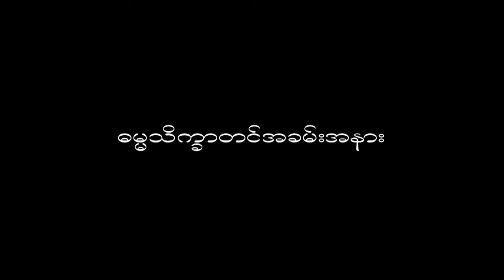Ordination Ceremony 2017 (September 09, 2017)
The 30th Anniversary of Full Gospel Assembly,
Asia Plaza Hotel, Yangon, MYANMAR